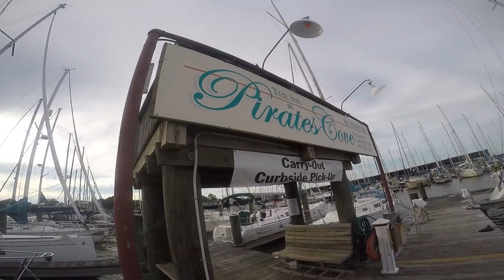BAY LIFE IN A TRAWLER - Shady Side MD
Join us to our adventure trip to Shady Side MD including the cool tiki bar Pirate's Cove.